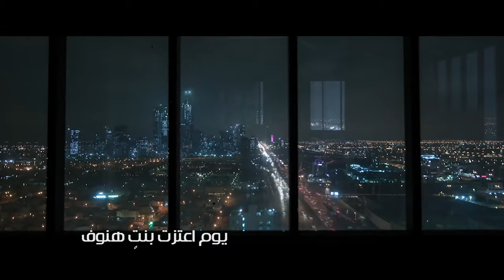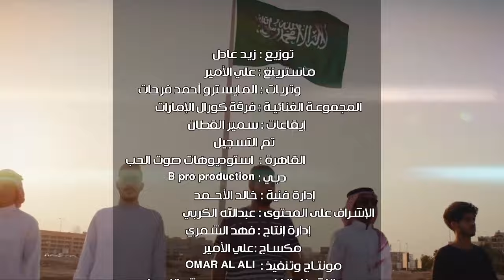كورال الإمارات - البنادق_والسيوف (حصرياً) | 2017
Coral Al Emarat - Albanadek Walseyoof (EXCLUSIVE)  |  2017

إهداء من: مجموعة محمد هلال

من ألحان
كلمات: أحمد سرحان النعيمي
توزيع: زيد عادل
مكساج: علي الأمير
إيقاعات: سمير القطان
إدارة فنية: خالد الاحمد
إدارة المحتوى: عبدالله الكربي
إشراف فني: محمد درويش الزرعوني
الإشراف العام: أحمد بن هياي المنصوري

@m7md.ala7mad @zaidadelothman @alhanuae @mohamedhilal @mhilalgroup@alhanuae